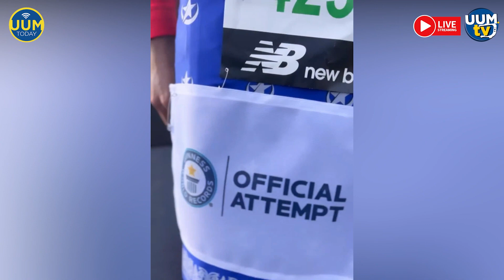Buletin UUM Today (Bahasa Inggeris) 11 May 2023, 3.00 p.m.